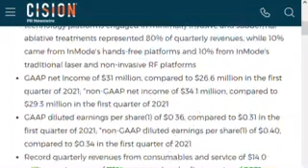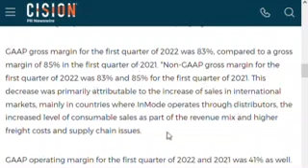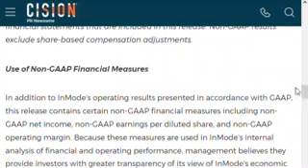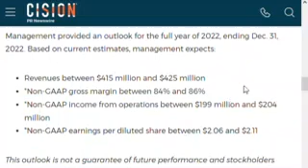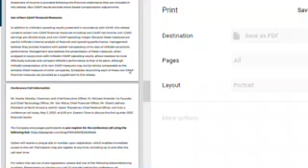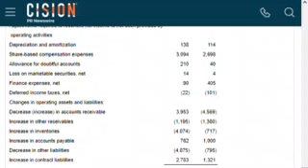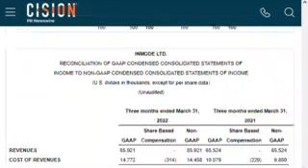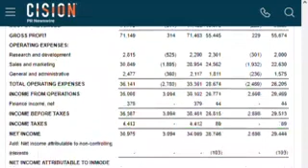InMode INMD 2022Q1 Earnings call